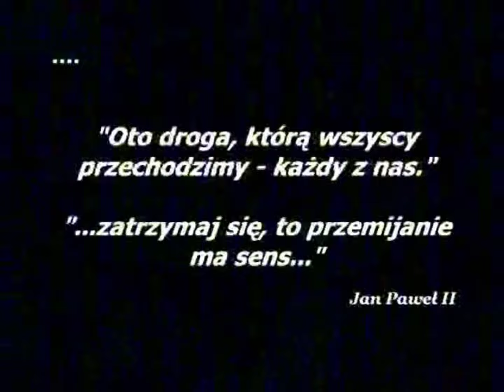TV4 - Fragment Wydarzeń TV4 z 3 kwietnia 2005 (1)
Nagranie z sieci od użytkownika old_porcupine z Chomikuj
Znalezienie plików z nagraniami i otrzymanie informacji o nich zawdzięczam użytkownikom K03a Nickowy i Pan MarSag